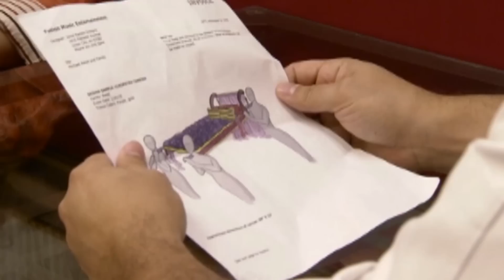Un pastel egipcio para sus 16 años | Cake Boss | Discovery H&H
Jessica cumplirá 16 años y para la ocasión tendrá una gran fiesta temática: el antiguo Egipto. Para ello, necesitará un pastel acorde. ¿Podrá Buddy diseñar este gran pastel?